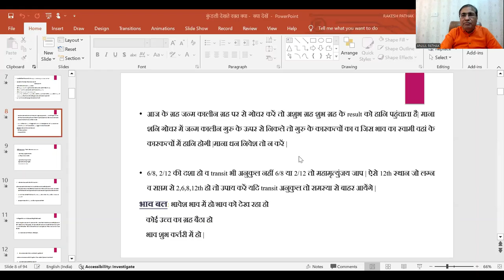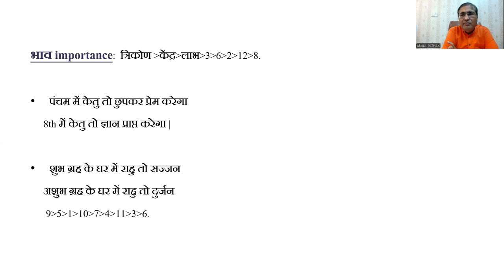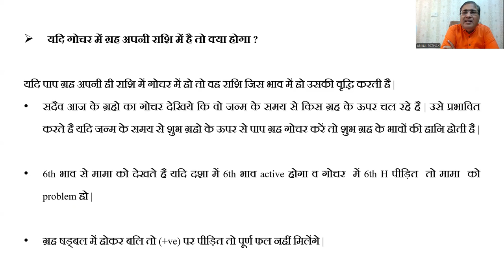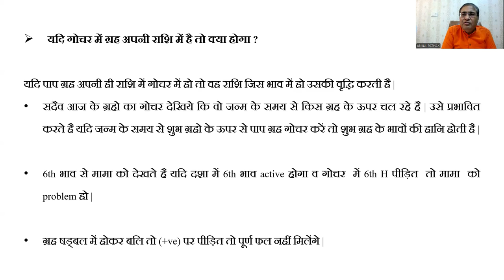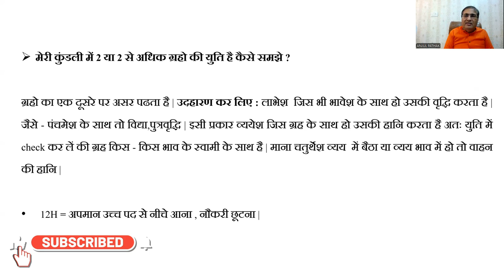कुंडली देखते समय क्या-क्या देखें (मुख्य प्रश्नों के उत्तर) - Part:16